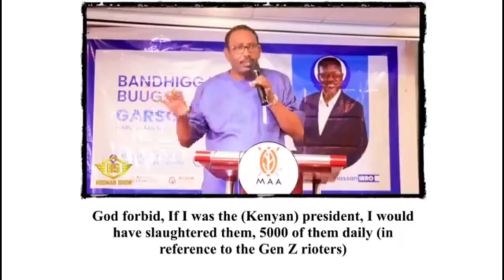Shocking Statement: Farah Maalim Suggests Slaughtering 5000 Gen Zs Daily if He Were President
In a deeply disturbing and controversial statement, Farah Maalim, a prominent Kenyan politician, has said, "If I was the Kenyan President, I would have slaughtered 5000 Gen Zs daily." This shocking remark has sent waves of outrage and disbelief across the nation, especially among the younger generation.

Overview and Context

The statement was made in a recent video that has quickly gone viral. Farah Maalim, known for his outspoken views, has sparked intense backlash with his extreme and violent rhetoric. His words have been met with condemnation from all corners of society, highlighting the growing tensions between political figures and the youth in Kenya.

Reactions from Gen Z and the Public

The video has been watched repeatedly by many, including a viewer who shared their disbelief after watching it 18 times. This reaction is a testament to the gravity of Maalim's words and the impact they have had on the youth. According to Maalim, Gen Z is perceived as the enemy, a view that has fueled further anger and resentment among young people.

Gen Z, characterized by their activism and vocal demands for change, have taken to social media to express their outrage. The hashtag GenZIsNotTheEnemy has been trending, with thousands of young Kenyans voicing their disapproval and calling for accountability.

Implications for Kenyan Society

Maalim's statement is not just a personal opinion but reflects a broader disconnect between the older generation of politicians and the younger population. It underscores the urgent need for dialogue and understanding between different age groups to bridge this gap and foster a more inclusive and respectful society.

The implications of such rhetoric are severe. It threatens to deepen the divide between the government and the youth, potentially leading to increased unrest and resistance. The youth are a crucial demographic in Kenya, and their engagement and participation in the political process are vital for the country's future.

Call for Accountability

There have been widespread calls for Maalim to be held accountable for his inflammatory remarks. Civil society organizations, human rights groups, and political leaders have condemned his statement, urging for a public apology and further actions to prevent such dangerous rhetoric from being normalized.

Farah Maalim's History and Influence

Farah Maalim is a seasoned politician with a long history in Kenyan politics. His influence and stature make his words particularly impactful, which is why his recent statement has caused such a significant uproar. Understanding his political background and motivations is essential in contextualizing his comments and addressing the underlying issues.

Social media has played a critical role in amplifying this issue. Platforms like Twitter, Facebook, and Instagram have been inundated with reactions, discussions, and campaigns demanding justice and change. The digital space has provided a powerful platform for Gen Z to mobilize and advocate for their rights and concerns.

Looking Forward

This incident serves as a stark reminder of the importance of respectful and constructive dialogue in politics. The youth are not the enemy; they are the future leaders and drivers of change. It is crucial for political figures to recognize this and work towards building a more harmonious and collaborative relationship with the younger generation.

Conclusion

Farah Maalim's statement about slaughtering 5000 Gen Zs daily if he were president is a deeply troubling and unacceptable rhetoric that has no place in a democratic society. It highlights the urgent need for generational understanding and respect in Kenyan politics. The overwhelming response from the public, especially the youth, signifies a collective stand against such extreme views.